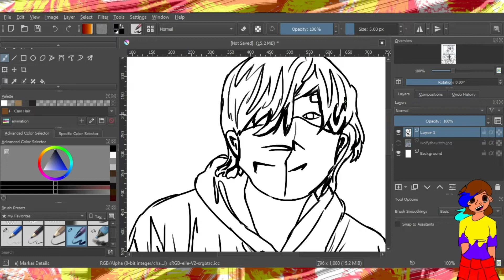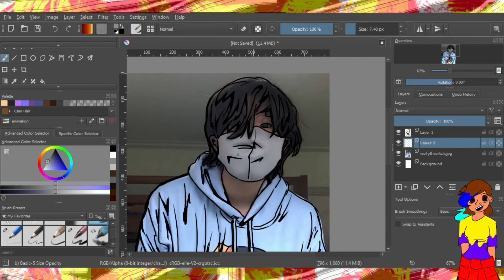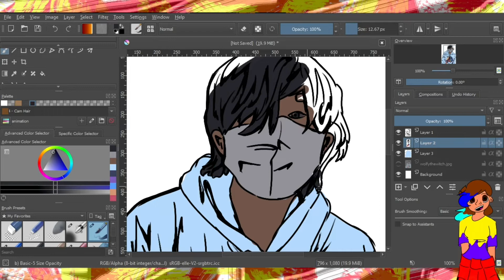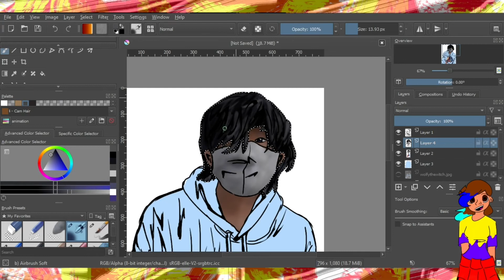Drawing Youtubers: WolfyTheWitch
Hi, it's CatAtMat and Today I am drawing WolfyTheWitch.

Hope you enjoyed and have a wonderful year